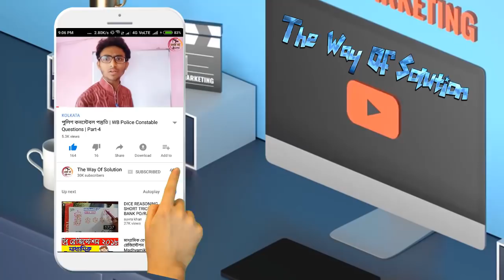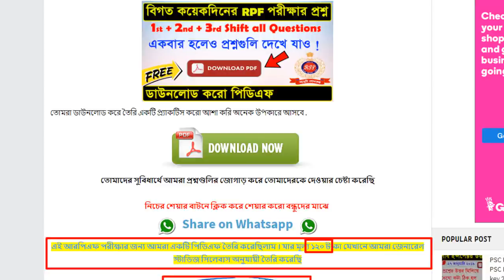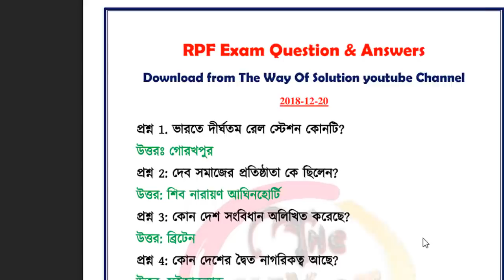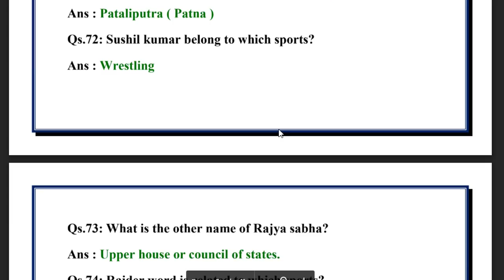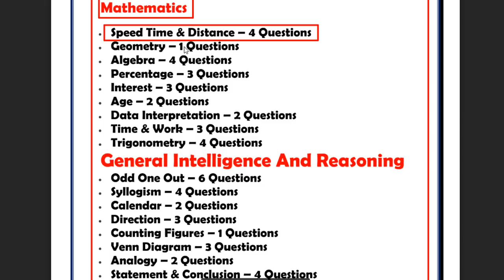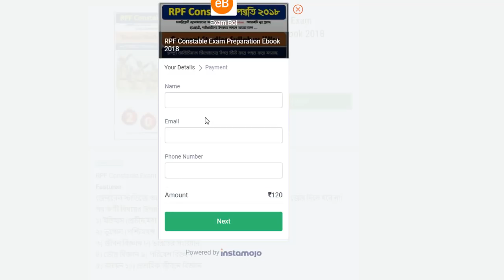RPF পরীক্ষার বিভিন্ন শিফটের প্রশ্ন | RPF Constable all Shift Question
"The Way Of Solution" is an Educational channel that helps you to prepare for all competitive exams and especially helps you to prepare for 𝐖𝐁𝐏 𝐄𝐱𝐚𝐦𝐬, 𝐖𝐁𝐏𝐒𝐂 𝐄𝐱𝐚𝐦𝐬, 𝐑𝐑𝐁 𝐄𝐱𝐚𝐦𝐬 & 𝐒𝐒𝐂 𝐄𝐱𝐚𝐦𝐬.